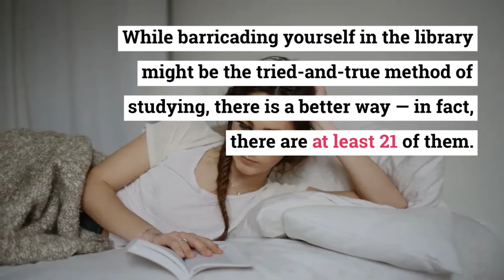21 Science-Backed Exam Study Tips